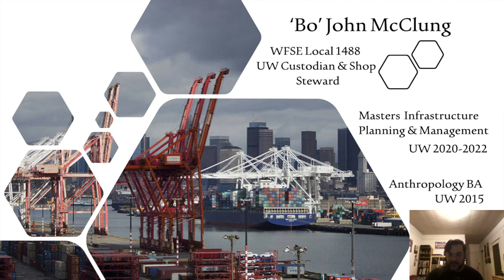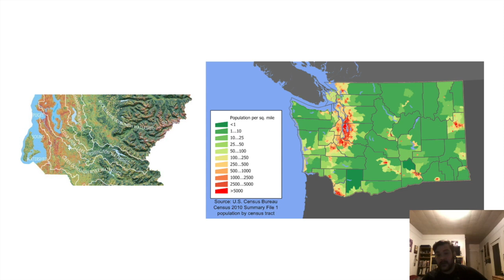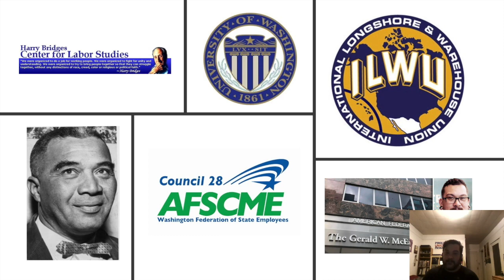'Bo' John McClung - 2020-2021 Frank Jenkins Jr. Fellowship in Labor Studies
The FRANK JENKINS JR. FELLOWSHIP IN LABOR STUDIES honors the legacy of Frank Jenkins Jr, a lifelong civil rights and union rights activist and one of the first African Americans to hold a leadership role within Seattle’s International Longshore and Warehouse Union, Local 19. Created by ILWU Local 19, the award is administered by the Harry Bridges Center for Labor Studies at the University of Washington.

In this video, 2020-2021 Jenkins Fellowship recipient John McClung shares more about himself and his educational goals. An incoming graduate student, McClung grew up in a large, working-class mixed Filipino family.  As an undergraduate, he was awarded grant funding to conduct independent research in the Philippines, working with indigenous farmers in the Philippine highlands and exploring community leadership structures, as well as in Seattle’s Filipino-American communities, observing the traditional knowledge and cultural practices maintained within. McClung has served and organized for over 25 years, and currently is a full-time UW Custodian and a shop steward for WFSE/AFSCME 28, Local 1488. He has worked on the front lines, building solidarity amongst fellow workers, uplifting worker-power, and fighting for better conditions for custodians at the UW and in solidarity with workers across Seattle.